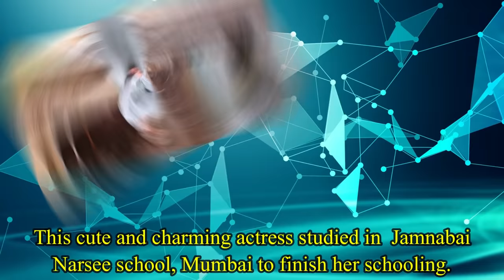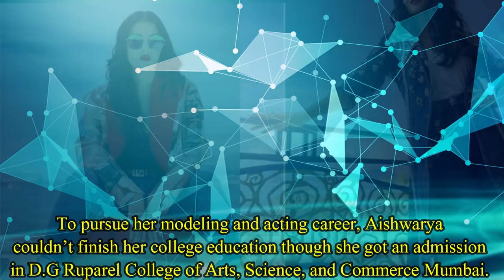10 Bollywood Stars Who Are College Fail | Salman Khan, Priyanka Chopra, Tiger Shroff, Akshay Kumar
Bollywood Stars Who Are College Fail

1. Salman Khan  :- Salman Bhaijaanfinished his schoo education from Scindia School, Gwalior. After that he went to St. Stanislaus High School to finish high school education. But he couldn’t earn his bachelor’s degree as he wanted to be an actor. He is simply a college dropout actor.

2. Katrina Kaif :- Katrina’s family had to relocate during her school life for this reason she had no stable school education. She was taught by her mother and private teacher at home. Katrina never went to college and came into Bollywood to try her luck.

3. Priyanka Chopra  :- Our desi girl Priyanka was born and raised in a strict army family and for this reason she had to relocate many places. She finished her schooling from different army schools including La Martinier Girls’ School, John F. Kennedy High School and Army school in Bareilly. She got an admission in Jai Hind and Besant Singh Institution of Science College but she couldn’t pursue for college studies due to modelling and acting.

4. Tiger Shroff  :- Rising superstar Tiger Shroff finished his basic schooling from Besant Montessori School, Juhu, and Mumbai. After that, he finished his high school education from American School of Bombay. Box office hit actors Tiger Shroff didn’t continue his graduation as he was gearing up for his Bollywood debut.

5. Alia Bhatt :- This cute and charming actress studied in JamnabaiNarsee school, Mumbai to finish her schooling.Alia was never interested to pursue her studies as she already got her first Bollywood offer after finishing school.

6. Sonam Kapoor  :- Daddy’s dotting daughter Sonam finished her high school education from AryaVidyaMandir, Mumbai. After finishing her schooling she couldn’t continue her college education and left studies.

7. Kareena Kapoor Khan :- Younger daughter of Kapoor Khandan,Kareenafinished her school education from JamnabaiNarsee School, Mumbai. After that, she pursued her high school education from Welham’s Girls’ High school.College dropout Kareena Kapoor Khan left her bachelor’s degree to sign her first Bollywood film.

8. Aamir Khan :- Mr. Perfectionist Aamirfinished her schooling from Bombay Scottish School, Mahim and after that he got an admission in NarseeMonjee College to finish her 12th.Aamir always wanted to work in Bollywood for this reason, he left his college education.

9. Akshay Kumar  :- Akshaydid his basic school education from Don Bosco High School, Mirik, Darjeeling. After that he got an admission in Guru Nanak Khalsa College but Akshay never earned his Bachelor degree and went to Hong Kong to learn martial arts.

10. Aishwarya Rai Bachchan :- To pursue her modeling and acting career, Aishwaryacouldn’t finish her college education though she got an admission in D.GRuparel College of Arts, Science, and Commerce Mumbai.

11. Kangana Ranaut :- Bollywood leading lady Kanganawent to DAV Model School, Chandigarh for her schooling. She came to Mumbai and left her home at very early age before completing her college education

12. Arjun Kapoor  :- Shockingly this actor didn’t even finish his basic schooling. He went to Arya VidyaMandir, Mumbai. Arjun is simply school dropout actor and failed in 12th standard.

13. Abhishek Bachchan :- Abhishekfinished his school education from three different schools. After finishing high school he went to Boston University but couldn’t finish his college education.

14. Kajol :- She was never serious about her studies for this reason, she couldn’t finish her schooling as well.

15. Karishma Kapoor :- likeBebo, her elder sister Karishma came into Bollywood when she finished her 12th standard. She went for her schooling in The Cathedral & John Connon School, Mumbai.

Reporters : - Aparajita Das
Video Editors : Debabrata Gayen